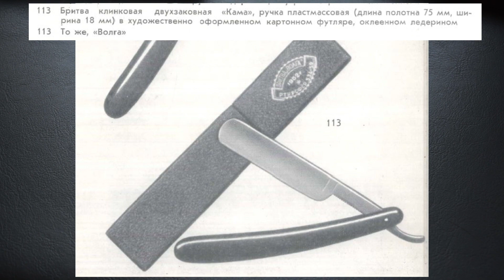Опасная бритва ЗТВ "Волга", СССР | Обзор